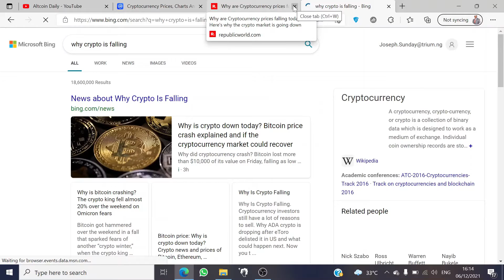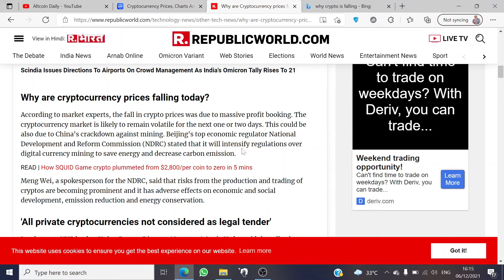Real Reason Why Crypto is Falling!!!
Investors in the crypto market have been wondering what exactly is going on with the market? why is it dropping? is there a chance the crypto market will recover? all these will be answered!